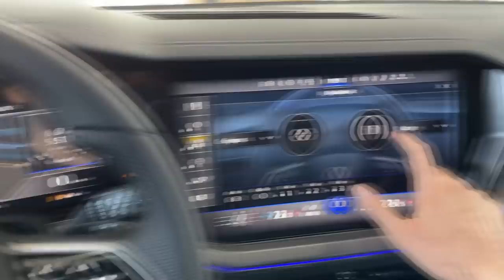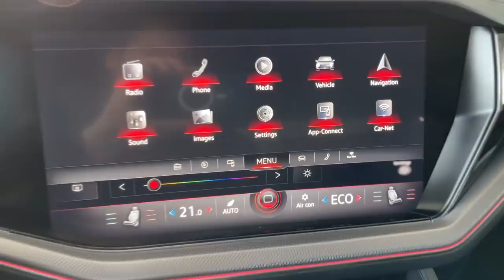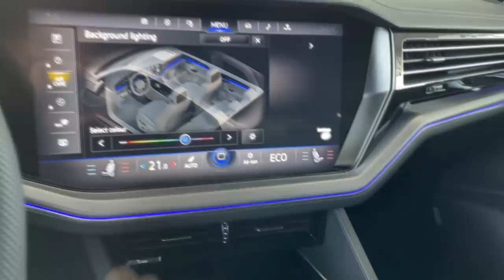NEW Volkswagen Touareg R 2021 - INTERIOR details (digital cockpit, ambient lights)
I filmed the new Volkswagen Touareg R 2021 model in the local dealrship, and in this video we focus on interior details.

Digital cockpit with different views, ambient lights in many colors and much more!

MODEL IN THE VIDEO:
Volkswagen Touareg R 2021
Color: Sechura Beige metallic color
Interior: SOUL black
Plug-in HYBRID with 462 HP (340 HP from V6 TSI)
22-inch ESTORIL black wheels
AIR suspension
IQ. Matrix LED lights
INNOVISION cockpit (12-inch digital cockpti & 15-inch touchscreen)
Ergocomfort seats
DYNAUDIO sound system
Trunk space: 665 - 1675 LITRES
PRICE of the model in the video: 758.798 Croatian kuna (101.051 EUR)
Government incentive for PLUG-IN HYBRID: 40.000 Croatian kuna (5.324 EUR)